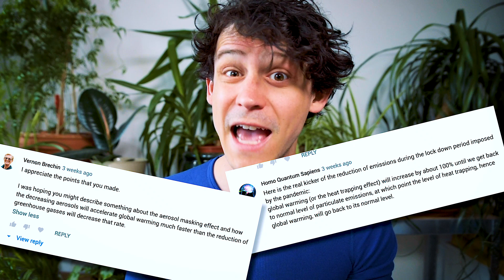Extra Warming? Coronavirus & Climate Change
Carbon dioxide and air pollution emissions are plummeting in 2020. But could fewer aerosols mean more global warming? And what can climate scientists learn from all this change?

==MORE INFO==

-Coronavirus and emissions-

-Aerosol science-

==CREDITS==

Coroanvirus India footage by The Times of India
Coronavirus supermarket footage by Dave Flynn Photography
Intubation footage by InterAnest
Aerosol simulations by ScienceAtNASA
Earth photo by NASA Hubble Space Telescope